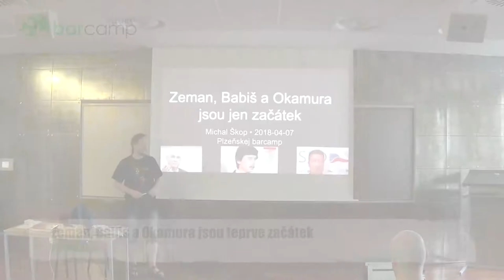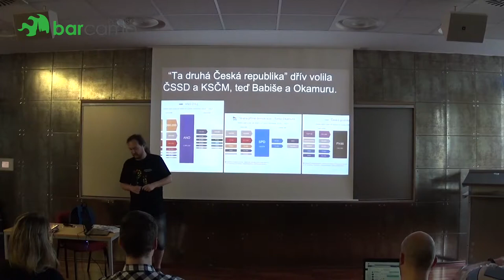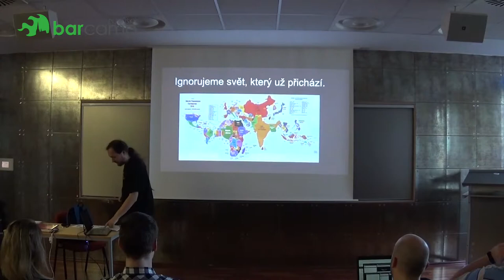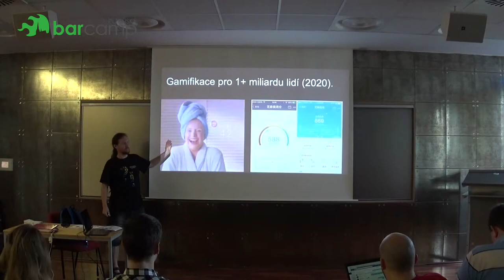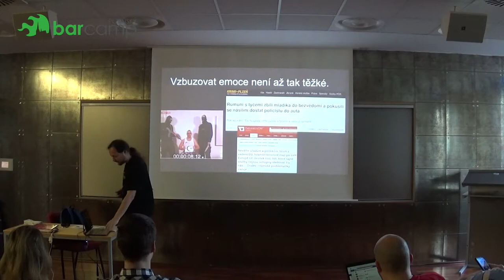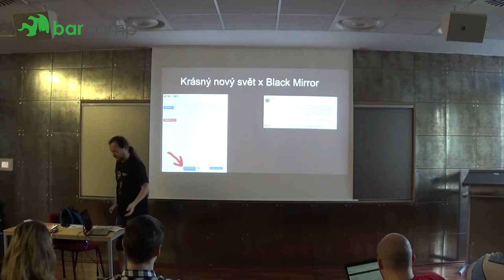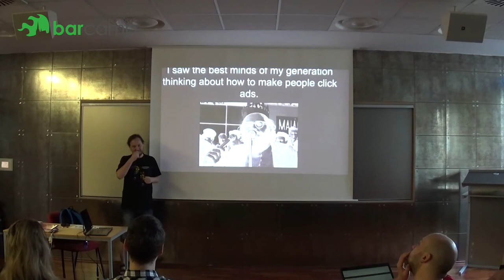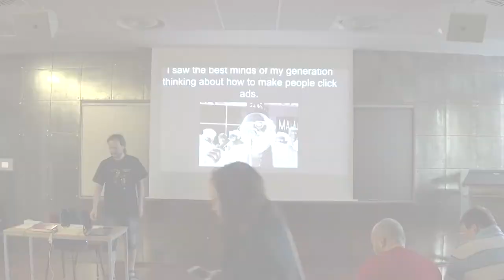Plzeňský Barcamp 2018 - Michal Škop: Zeman, Babiš a Okamura jsou teprve začátek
Temné datashow o vítězství lži a nenávisti nad vue.js a D3.

Datashow a analýzy z 10 let tvorby Volebních kalkulaček s miliony uživatelů v ČR, na Slovensku, v Maďarsku či v Bosně, na které jsme čerstvě na Hithitu vybrali “¼ milionu Kč”.
Data z výzkumů veřejného mínění.
Data z volebních analýz.
Data nelžou.

Povídání bude:
a) temné jak noc u Rabštejna nad Střelou
b) v plzeňštině s plaským přízvukem
c) pojato barcampově s prostorem na diskusi
d) doplněno

Všem, co se zajímají o analýzu dat, vizualizace, politiku a 21.století. O weby a appky a jejich uživatele. Všem, co mají k tomu co dodat. Ortelovi. Ortelovo fanouškům.